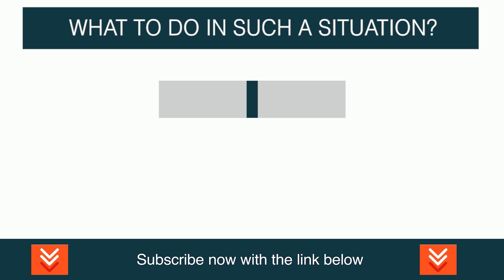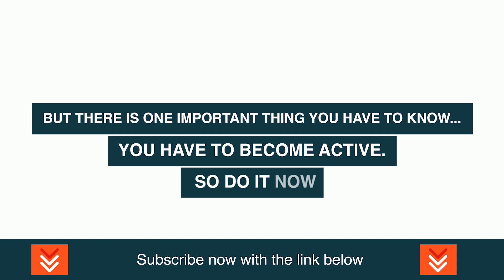Peter Schiff: Get Rid Of THIS. It Is Toxic ...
Video content: Peter Schiff, Restart, reset, the big reset, banks USA, savings banks USA, economy USA, finance USA, money USA, capital USA, stocks USA, stock exchange USA, real estate USA, politics USA, media USA, gold, gold coins, silver, precious metals, bitcoin , Cryptocurrency, currency crisis, currency reform, financial community, financial policy, financial market, banks, financial crash, euro crash, bank crash, investment, euro crisis, economic crisis, bankruptcy, bankruptcy, inflation, credit, insolvency, profit, system change, reset, crash, finance, finance, money , Trade, goods market, means of payment, securities, cash, bank balances, claims, debt capital, interest, liabilities, purchasing power, central banks, ECB, precious metals, expropriation, system change, stock market trend, success channel, company, state, Bill Gates, Jeff Bezos, Elon Musk, Warren Buffett, Bernard Arnault, Mark Zuckerberg, Larry Ellison, Larry Page, finance, crash, cash, microstrategy, Michael Saylor, gold, central banks, currency, economy, government, politics, stocks, assets, real estate, money, future, inflation , Recession, Technology, Asset Advisor, Finance, Crash, Cash, Microstrategy,  Bitcoin, BTC, cryptocurrency, gold, central banks, currency, economy, government, politics, money print, assets, stocks, ethereum, fortune, investment, PayPal, stock market, real estate, money, future, inflation, recession, technology